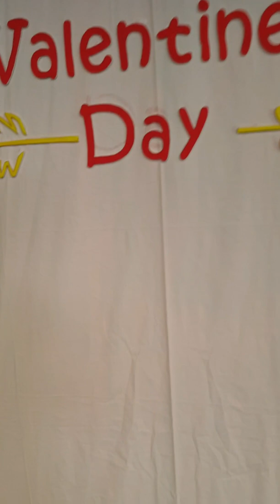🎵💃TISKA THE SINGER💃🎵 AT BANDAR JAKARTA-TAMAN IMPIAN PANTAI ANCOL-JAKARTA UTARA-INDONESIA🇮🇩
🎵💃TISKA THE SINGER💃🎵
AT BANDAR JAKARTA-TAMAN IMPIAN PANTAI ANCOL-JAKARTA UTARA-INDONESIA🇮🇩